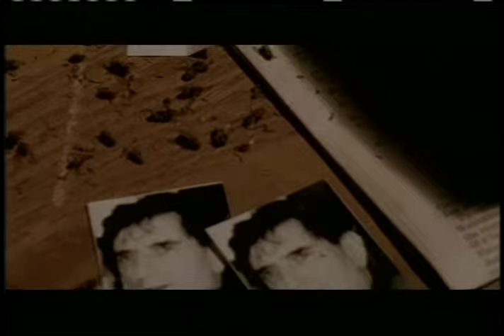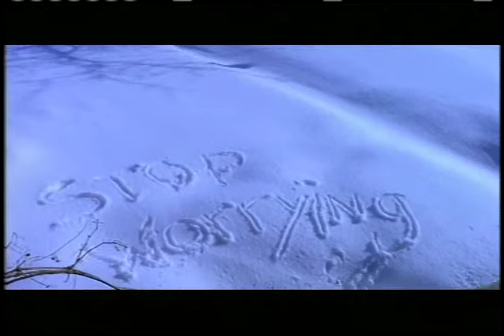Tricky Woo - Don't Get The Music Worried (Official Video)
"Don't Get The Music Worried" appears on Tricky Woo's album "Les Sables Magiques" released on June 12, 2001.